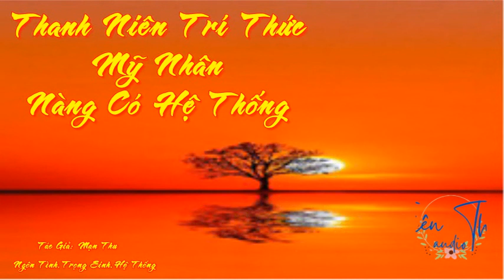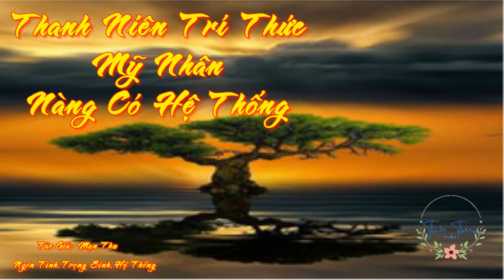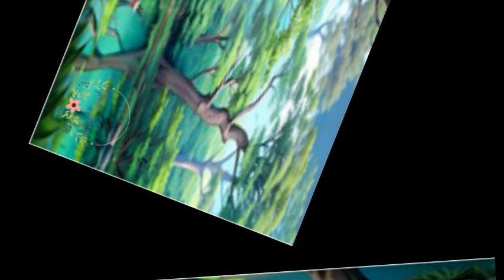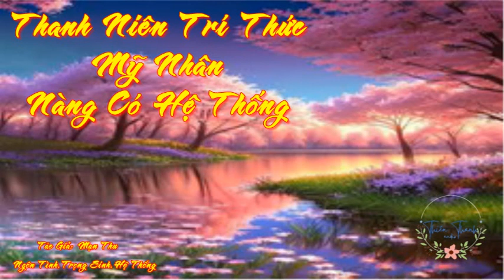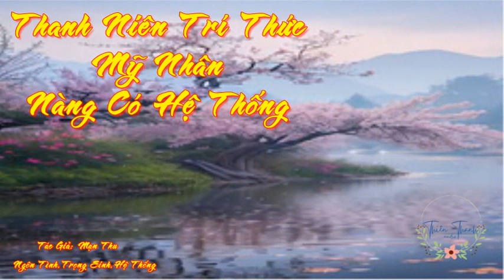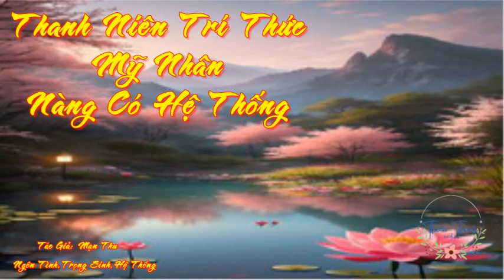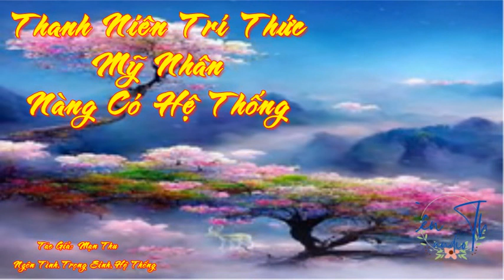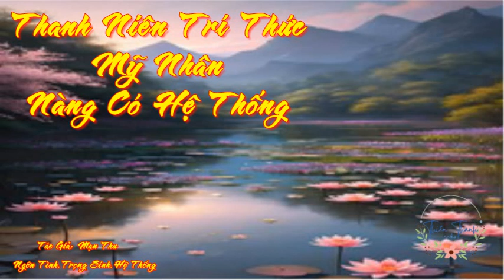Tập 9: Thanh Niên Tri Thức Mỹ Nhân Nàng Có Hệ Thống - Ngôn tình Điền Văn Trọng Sinh Hệ Thống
Văn án -

Tần Chi trọng sinh, trọng sinh ở chính mình vừa mới xuống nông thôn đương thanh niên trí thức thời điểm.

Ân, tiểu trường hợp.

Nàng xem qua rất nhiều tiểu thuyết, biết trọng sinh lần này sự tình.

Chỉ là, nàng có chút kỳ quái, chính mình vì cái gì sẽ trọng sinh?

Tiểu thuyết viết, không đều là không cam lòng, oán khí tận trời, hoặc là kiếp trước có cái gì thật lớn tiếc nuối người, mới có thể kích phát trọng sinh cơ duyên sao?

Nàng đâu?

Tuy rằng bên người người thường thường nói nàng nhật tử quá đến khổ, nhưng nàng chưa bao giờ cảm thấy, nàng thực thấy đủ.

Nàng đứng hàng ở bên trong, thượng có được sủng ái tỷ tỷ, hạ có bị đương mệnh căn tử đệ đệ, cho nên, cha mẹ ánh mắt không ở trên người nàng.

Nhưng nên cho nàng, cha mẹ tựa hồ cũng không có bủn xỉn quá?

Tỷ tỷ cùng đệ đệ được đến cha mẹ sở hữu ái cùng tài sản, ở trong thành phân biệt nhận ca phụ thân cùng mẫu thân công tác, nhật tử quá tiêu dao tự tại.

Nhưng nàng yêu cầu trợ giúp thời điểm, cũng, đáp bắt tay đi?

Ái nhân tuy rằng vì trở về thành cùng nàng ly hôn, nhưng cũng đem hài tử cùng trong nhà tiền tiết kiệm đều để lại cho nàng.

Hài tử là gào khóc đòi ăn, tiền tiết kiệm, ân, có thể mua mấy đốn thô lương.

Nàng mang theo hài tử, còn muốn xuống đất, nhật tử còn có thể quá đi xuống, chính là mệt mỏi điểm.

Chỉ là làm người sao, ai không mệt đâu.

Hài tử sau khi lớn lên, muốn đi học, muốn thượng hộ khẩu, chồng trước cũng đều hỗ trợ, chồng trước ái nhân cũng không có ý kiến.

Chồng trước cùng kế thê vẫn luôn không có muốn hài tử, nhi tử cùng phụ thân cập mẹ kế quan hệ thực hảo.

Đương nhiên, nhi tử đối nàng cũng thực hiếu thuận, còn đem nàng nhận được trong thành dưỡng lão đâu.

Đều khá tốt, nàng vì cái gì sẽ trọng sinh đâu?

Nàng vẫn luôn thực thấy đủ thường nhạc, cảm thấy chính mình quá đến không tồi, không có cảm thấy có đặc biệt không cam lòng địa phương a.

Nga, nguyên lai là ngọc bài duyên cớ a.

Này ngọc bài là nàng ở đồ cổ trong tiệm hoa sở hữu tích tụ mua, tưởng làm cấp lần đầu tiên gặp mặt con dâu lễ gặp mặt.

Nhưng mà, nàng không có cơ hội đưa ra đi.

Lần đầu tiên gặp mặt, nhi tử lựa chọn đi phụ thân hắn trong nhà.

Cơ duyên xảo hợp dưới, nàng trọng sinh, còn có một hệ thống.

Hắc, đừng tưởng rằng nàng tuổi lớn, liền không biết hệ thống là cái gì.

Nàng biết cái này, nàng là một cái thời thượng tiểu lão thái thái, xem qua rất nhỏ nói, kiến thức rộng rãi!

Thống: không, ngươi không biết, ngươi nhất định đoán không được ta là cái cái gì hệ thống!

Có một ngày, quá càng ngày càng dễ chịu Tần Chi thu được mẫu thân gởi thư.

Nói tỷ tỷ muốn xuất giá, bởi vì trong nhà công tác bị tỷ tỷ cùng đệ đệ nhận ca, đều còn chỉ là thực tập tiền lương, lấy không ra giống dạng của hồi môn, làm Tần Chi ngẫm lại biện pháp.

Tần Chi nhớ rõ chuyện này, đời trước, nàng tìm mọi cách, mượn biến sở hữu nhận thức người, thấu một trăm đồng tiền hối về nhà, làm tỷ tỷ vẻ vang xuất giá.

Sau đó, nàng ăn suốt hai năm rau dại nắm, mới đem này số tiền còn.

Tần Chi phân biệt rõ một chút miệng, rau dại nắm không thể ăn.

Nàng tìm nửa ngày, tìm ra xuống nông thôn trước, tỷ tỷ đưa, ngòi bút đã xẻ tà bút máy, trịnh trọng viết xuống một câu: Mẹ, nữ nhi ăn không đủ no mặc không đủ ấm, thỉnh ngài hối chút tiền cấp nữ nhi cứu mạng! Cấp!

Của hồi môn tổng không có mệnh quan trọng đi.

Đời này, Tần Chi cho rằng sẽ không theo chồng trước ca có liên quan, nào biết đâu rằng, có một ngày, chồng trước ca thế nhưng lại vũ tới rồi nàng trước mặt.

Chồng trước ca: Chi Chi, cái này kẹp tóc rất xứng đôi ngươi, đây là ta ăn mặc cần kiệm một tháng cho ngươi mua, ngươi đem nó mang ở trên đầu, thật giống như ta vẫn luôn bồi ngươi, nhìn ngươi giống nhau.

Tần Chi: hắc lui!

Tần Chi lễ phép mà cự tuyệt đến từ tuổi trẻ khi chồng trước kỳ hảo, nàng cảm thấy chồng trước lời nói nghe hơi có chút dầu mỡ.

Hay là, là tuổi lớn duyên cớ?

Sau lại, Tần Chi biết, không phải, chỉ là bởi vì đối phương không phải đúng người.

Sau lại sau lại còn đã xảy ra rất nhiều chuyện, Tần Chi đều làm cùng đời trước bất đồng lựa chọn.

Lại sau lại, Tần Chi quá đến càng ngày càng tốt, mới biết được, nguyên lai bất đồng lựa chọn có thể có bất đồng nhân sinh.

Người, cả đời nhất nên làm, chính là đối chính mình hảo, làm đối chính mình có lợi lựa chọn.